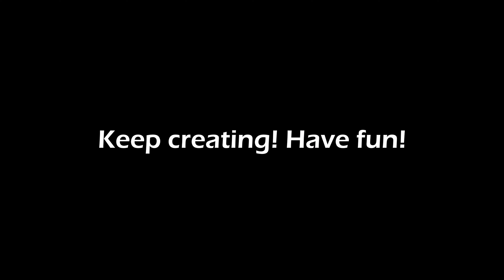SONY A7SIII ON BACKORDER? TRY THIS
How I got my A7SIII quicker than I expected...the answer was right in front of me but I forgot to try this option! I am an amazon affiliate and it truly is the best way to shop in my opinion, B&H is great too; no fault to large companies, but the demand is smaller at local stores, and sometimes reps can pull strings. Thanks to procam, if you are in the Chicago or Detroit areas, check them out.

Where I get my LICENSED MUSIC and SFX (2 MONTHS FREE USING THIS LINK!)
Also check out ArtGrid; Amazing Stock Footage solutions (2 MONTHS FREE USING THIS LINK TOO!)

My Filmmaking Gear:
▶Sony A7SII
▶Sigma 24-70 f/2.8
▶Laowa 12mm f/2.8
▶Zhiyun Crane 2
▶DJI Mavic 2 Zoom
▶Freewell Variable ND Filter
▶Tiffen Black ProMist Filter 1/4
▶Lexar 128GB SD Cards